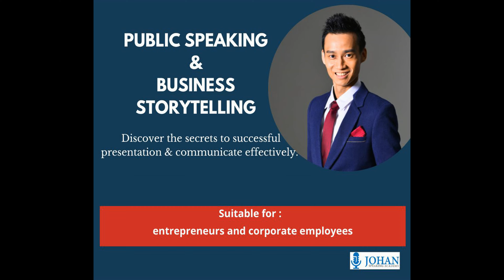Thank you very much for your kind words I Corporate Public Speaking I Johan Ooi I Storytelling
Thank you very much for your kind words.

We are operating in :
1. TTDI
2. Mutiara Central, Cheras
3. Arkadia Parkcity, No A-2-3
4. Jalan Ipoh, Sentul, Jalan Cumarasamy
5. Puchong (Taman Tasik Prima)
6. Puchong (Meranti Jaya)
7. Subang Jaya (Jalan SS 19/6)
8. Shah Alam (Seksyen 22)
9. Aman Perdana, Klang
10. Teluk Pulai, Klang
11. Arked Esplanad, Bukit Jalil
12. Ecohill Semenyih
13. Bandar Tek Kajang
14. Seri Kembangan, Pusat Bandar Putra Permai
15. Cyberjaya
16. Putrajaya
17. Bangi (Bandar Seri Putra)
18. Ipoh, Perak
19. Taiping, Perak
20. Johor Bharu, Ponderosa Lakeside
21.  Eco Botanic, Iskandar Puteri